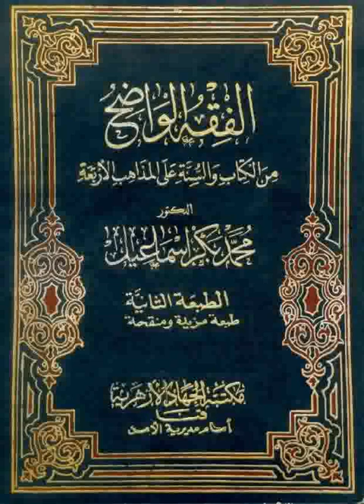Fiq wâdih 18 ☛ الفقه الواضح ✍️ Ouztaz Babacar Thioub